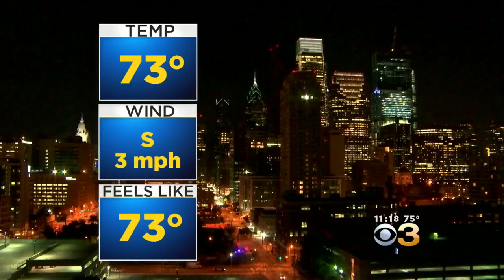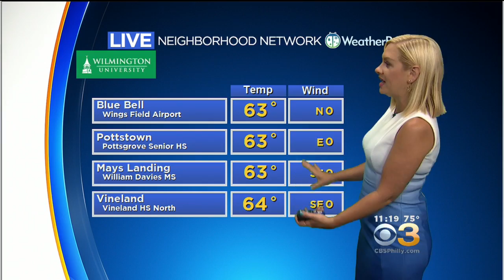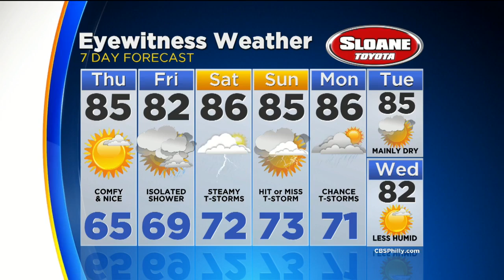Lauren Has Your Wednesday Night Forecast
THURSDAY - Mostly Sunny and Nice. High 85.